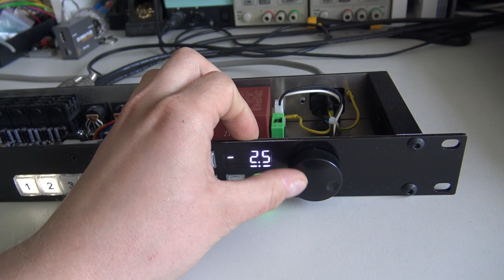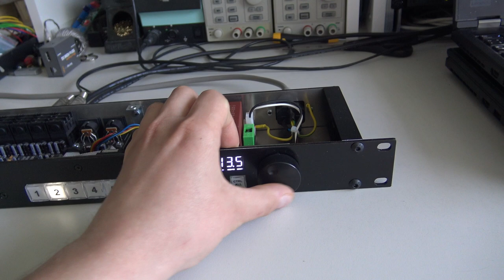MuteBox - DIY programmable 6 channel audio attenuator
I have developed a programmable 6 channel audio attenuator. Overall gain range is +6 downto -72dB, with possibility to downprogram channels individually. Provisions for remote MIDI control from the DAW and extendable up to 8 channels. With 4 customizable presets. All inputs and outputs are balanced signals. Device is 19" rack mountable 1 HU. Almost completed prototype shot by a Sony AX33 camera, directly recording audio output.